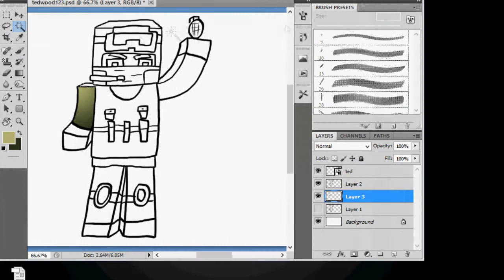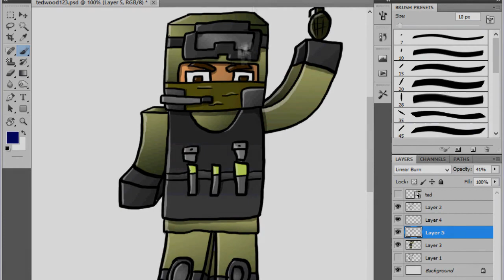Hammy Draws-Minecraft Avatar-tedwood123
Today I draw a friend of mine; tedwood123!